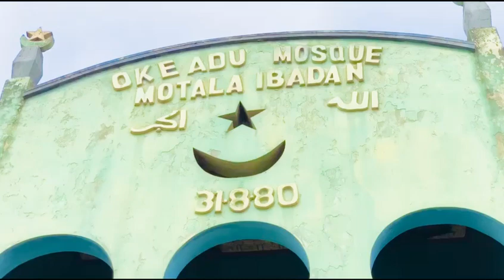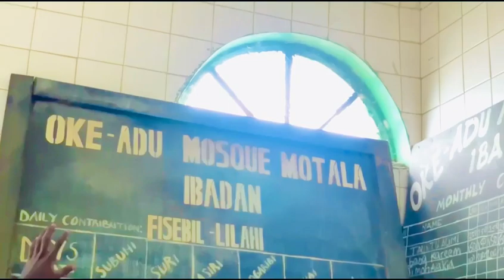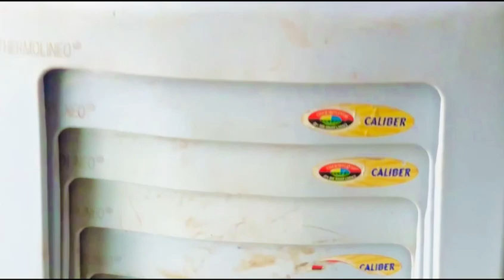OLDEST MOSQUES IN IBADAN | 145 YEARS OLD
This mosque has been built since 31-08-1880 and since then this mosque is still as its